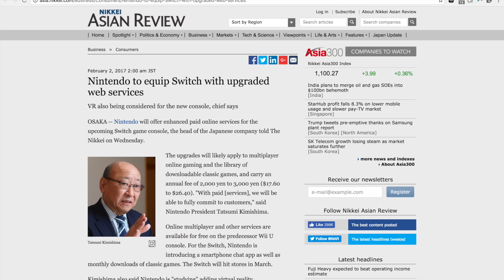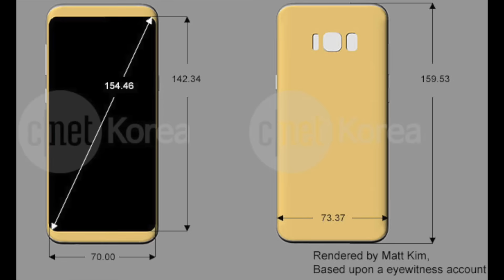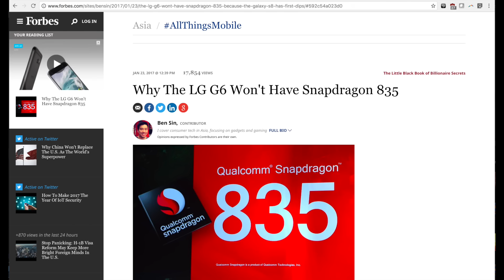TechDay News: What to Expect (Galaxy S8 & LG G6) + New 3DS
This past week we heard that Nintendo is releasing an adorable Pikachu 3DS XL, meanwhile leaks continue to unfold info about the LG G6 & Galaxy S8.